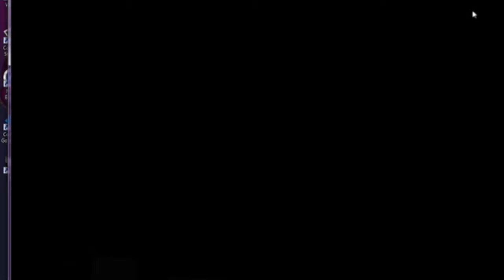Insert tittle here-A SUPER COOL AND WIERD GAME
if u enjoyed this video plz drop a like thanks